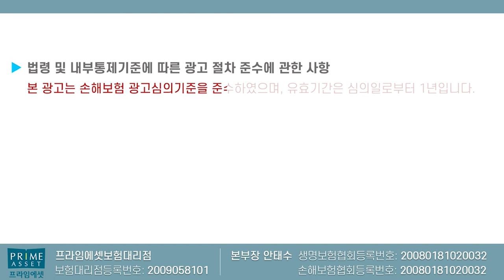치아보험 보험금 안줄때 대처방안!! (100% 보상받는 노하우공개~)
치아보험금 안줄때 대처방안 노하우에 대해서 설명드립니다.

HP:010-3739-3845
카톡친구추가:r2an
카톡플러스친구:보험왕